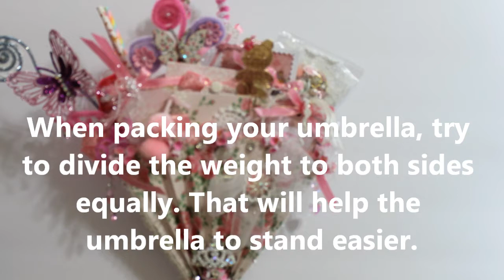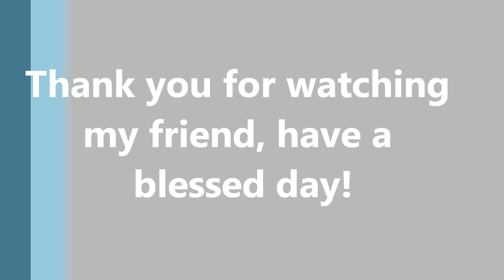Friendship Umbrella Swap For Becky Long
If you have any questions leave them below and I will get back to you as soon as I can.